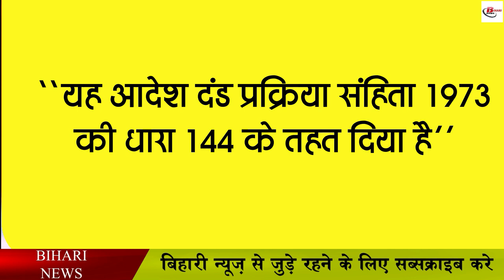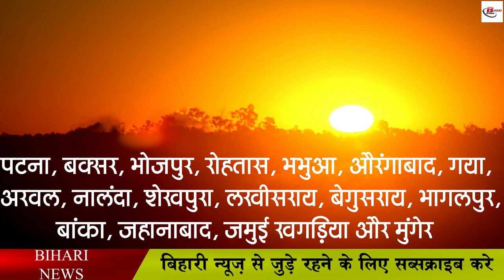27 अप्रैल से पटना में लागू होगा धारा 144, जानिए क्या रहेगा प्रतिबंधित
27 अप्रैल से पटना में लागू होगा धारा 144, जानिए क्या रहेगा प्रतिबंधित

Many districts of Bihar are in the grip of scorching heat, as it is noon, there is silence on the roads, because the heat is so much that if people come out of the house during this time, they are sure to fall ill because to avoid the heat. It is impossible at present, although there are some districts where people have got relief due to rain, but many districts including the capital Patna are in the grip of scorching heat. In view of the heat wave situation, now the DM of capital Patna, Dr Chandrashekhar Singh has directed to open the school in the district by 10.45 pm. That is, the DM has clearly banned educational activities for all classes from eleven o'clock, under this section 144 has also been imposed in the district.